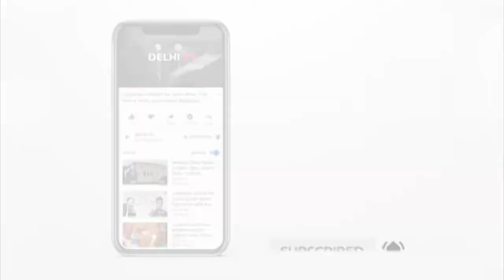SC ने योगी सरकार को लगाई फटकार